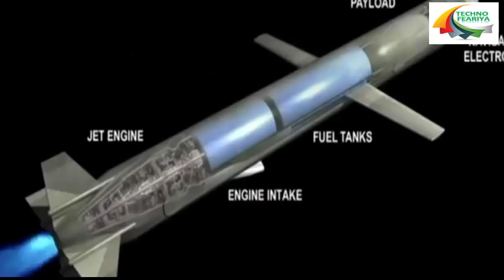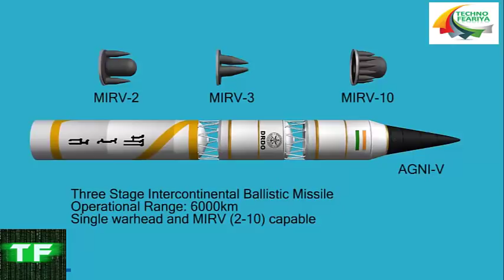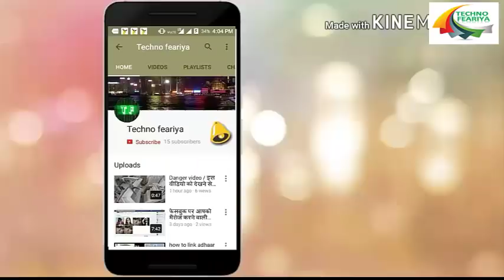भारत के वो मिसाइल जिसे देख अमेरिका, चीन के भी पसीने छूट जाते हैं. India's most powerfull missile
नमस्कार दोस्तों आज मैं भारत के सबसे खतरनाक मिसाइल के बारे में बता रहा हूँ।  आशा है आपको पसंद आएगी।  आखिर तक वीडियो जरूर देखिये।  जय हिन्द जय भारत।